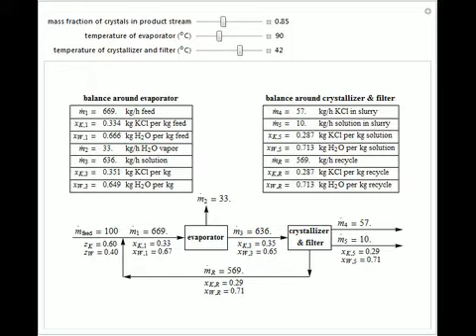Evaporative Crystallization with Recycle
This Demonstration shows a model for the evaporative crystallization process. A mixture of a fresh feed and recycle stream, both containing potassium chloride (KCl) in water, enter an evaporator. A fraction of the water that enters the evaporator exits ...

Contributed by: Rachael L. Baumann, Janet deGrazia, and John L. Falconer